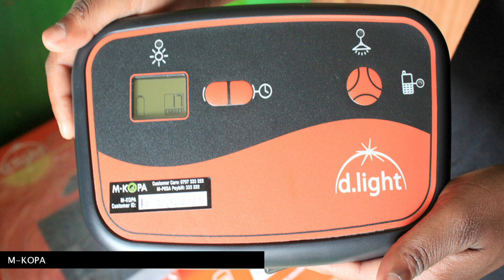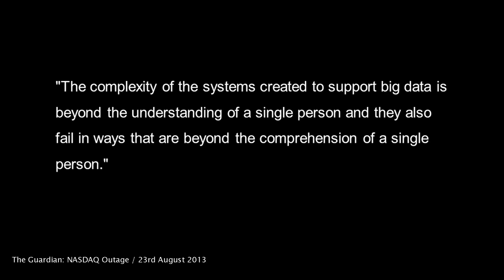Worldbuilding Futures: Tobias Revell at TEDxWarwickSalon (Technology)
Tobias Revell was born in a Hampshire town built around a system of roundabouts in late 1986. He holds a bachelor's degree in Design for Interaction and Moving Image from the London College of Communication and a master's degree in Design Interactions at the Royal College of Art.

As well as being an internationally exhibiting artist, he's an associate designer at Superflux, tutor in Design for Interaction and Moving Image at LCC and a designer and researcher for ARUP's Foresight and Innovation group in London.